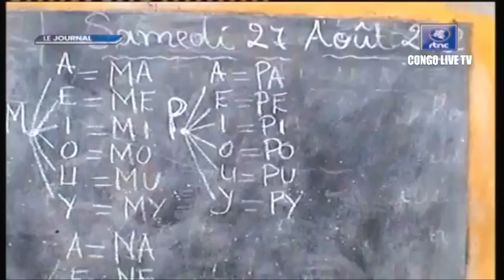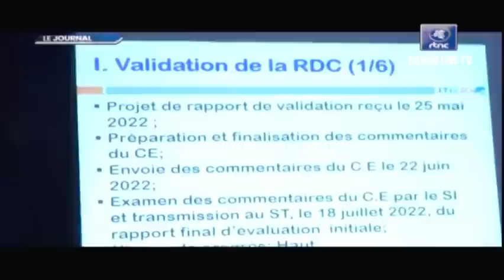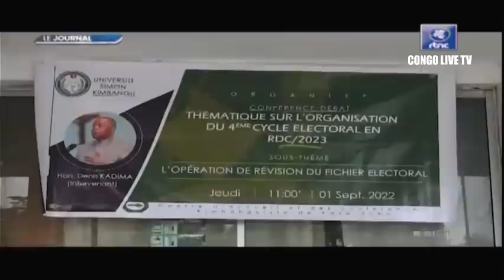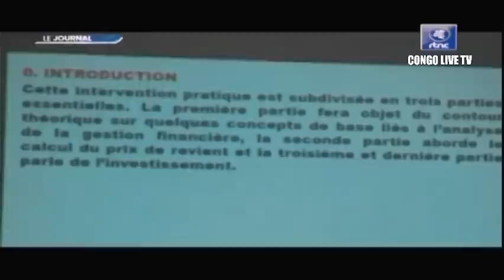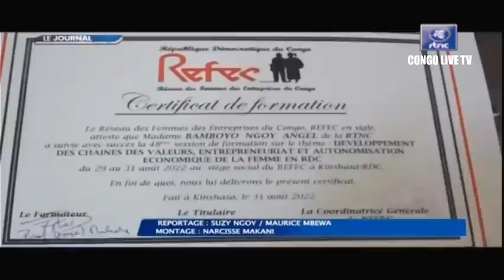🔴RDC : LES ACTIONS CONCRÈTES DU Pdt TSHISEKEDI , FATSHI A RECU LES AMBASSADEURS RECEMENT NOMMÉ